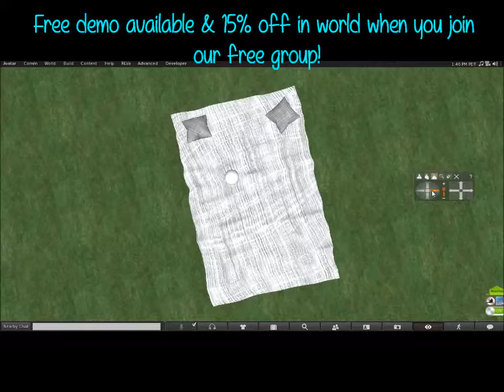Prim Baby & Me Cuddle Rugs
New from DiaperBum Babies! on Second Life
Rugs that allow you, your family & friends to cuddle with your prim baby! Works with virtually all prim babies & tested to be compatible with Zooby, Lyuboff & Latin Baby! Made from Mesh, 5 Land Impact & Dozens of different styles & Colors!